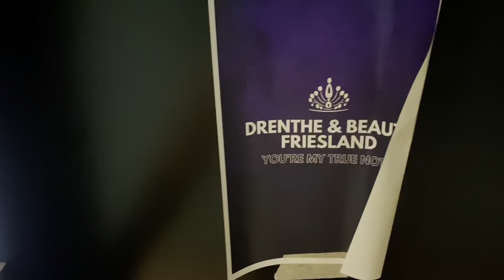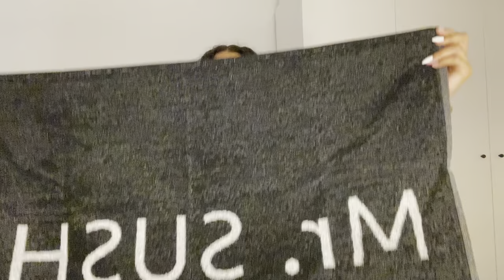Reisweek naar de Belgische Ardennen met Miss Beauty of The Netherlands ‘23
Hi, welkom op mijn YouTube kanaal :)

Ik neem jullie graag mee in het traject van Miss Beauty of the Netherlands 2023!

Laat een reactie achter onder mijn video om me te laten weten wat je nog meer van mij wilt zien en vergeet niet de video een duimpje omhoog te geven als je hem leuk vindt!

Wil je mij helpen naar de title “Miss Beauty of the Netherlands 2023?
SMS “Poll Beauty Tracy” naar 3010
(Het kost €1,10 per sms en je kan zo vaak stemmen als je wil.)